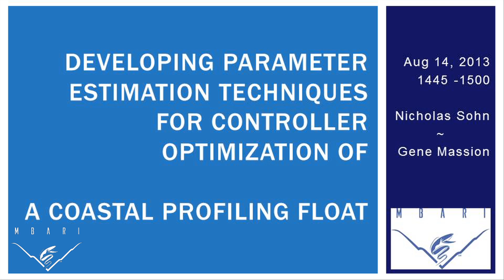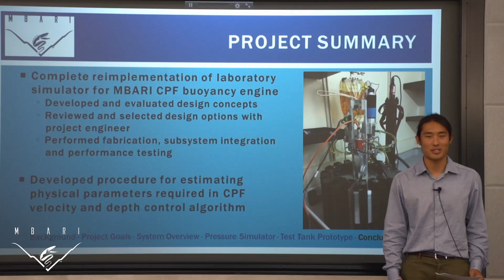Nicholas Sohn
MBARI summer internship project summary